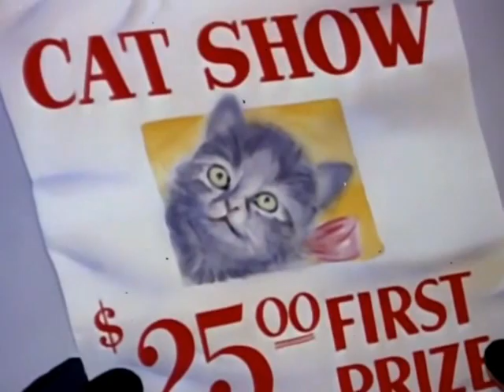Andy Panda - Dizzy Kitty (1941)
Producer card and ending card edited with Paint.NET.Credit to Smile's Looney Bin for the opening and closing titles to Fair Today released in the same year that this cartoon is released but I've edited them. Whole cartoon sourced from B98.TV and credit to MihaiChetreanu17 for the references!